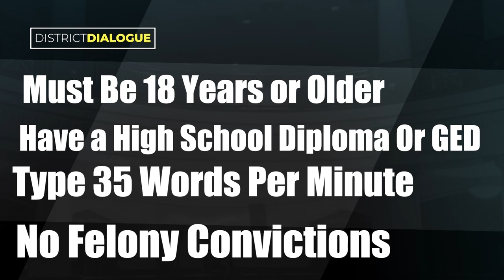District Dialogue December 2022 District 1 Commissioner Henry Mitchell III